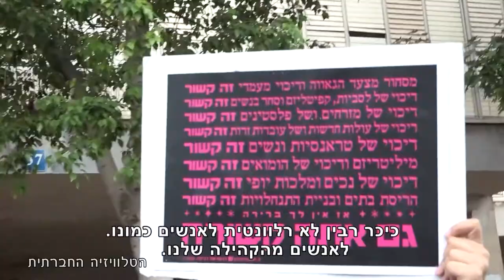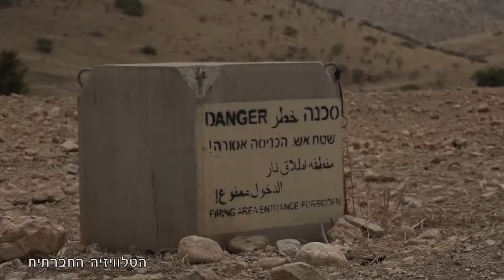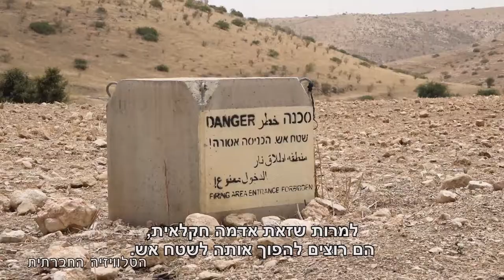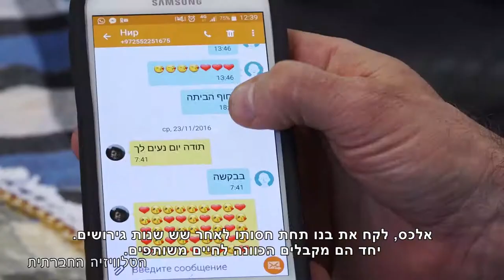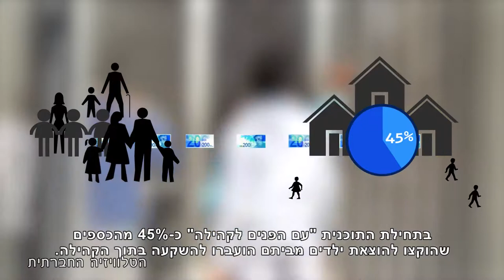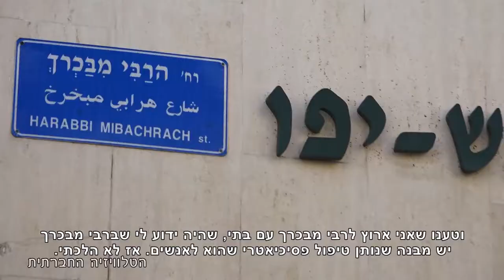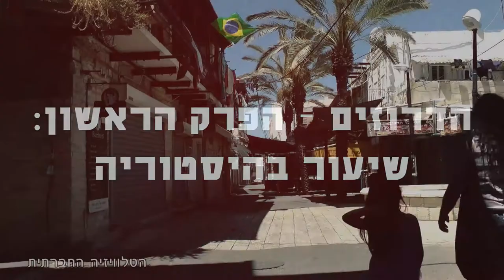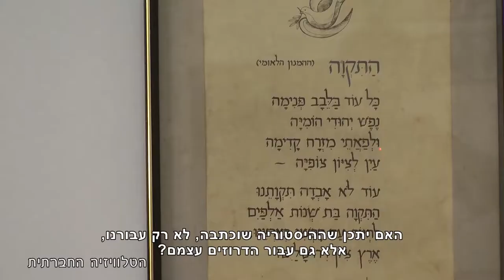מגזין 33 – אוגוסט 2018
מגזין המשודר בטלוויזיה בערוץ 98. שיחות על שיבה עם מורן בריר; נלחמות על החיים; קולות מבקעת הירדן; צעדת השיבה בעתלית - הכרה שיבה ועתיד משותף; עם הפנים לקהילה; הדרוזים - פרק 1, שיעור בהיסטוריה.